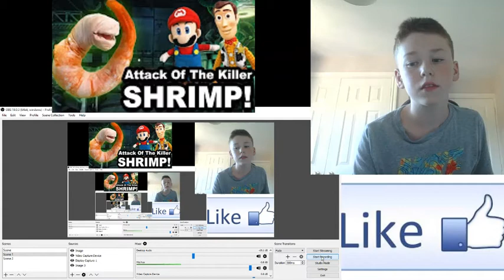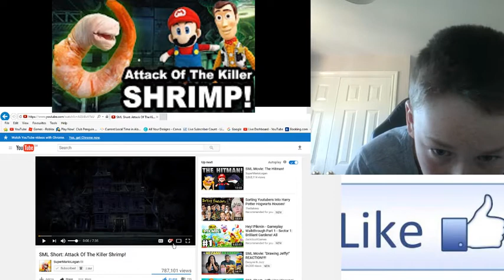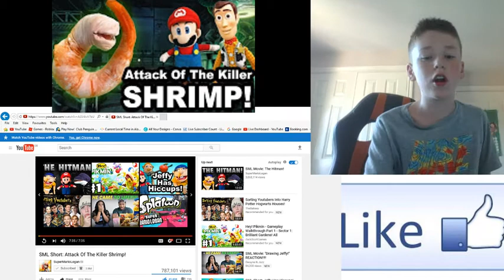Wolfie Reacts to SML Short: Attack Of The Killer Shrimp!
Today I React to SML Short: Attack Of The Killer Shrimp! By SuperMarioLogan